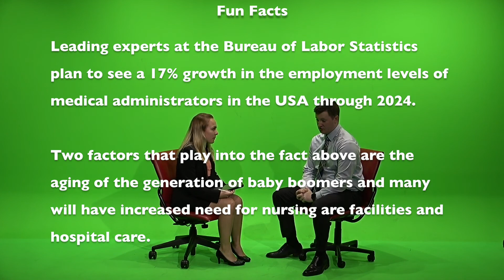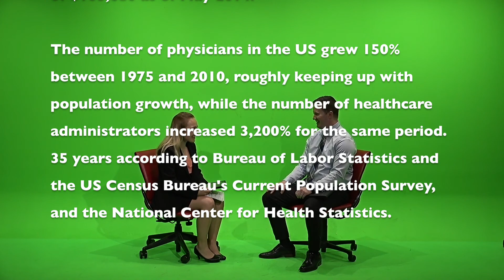HCA 175 Final Project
Do's and Don'ts of Job Interviews